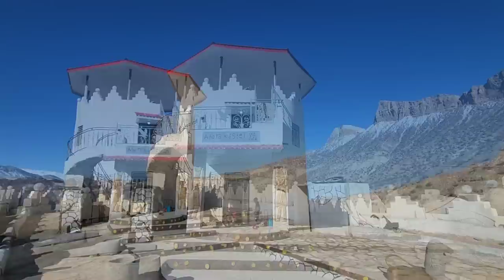Enchanting beauty of the castle: woodwork and painting of the castle gate by Hassan and Zulikha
As the sun casts its golden rays upon the tribal castle of Hassan and Zalikha, Hassan and Zalikha embark on a meaningful endeavor to plant trees around the castle grounds. With each sapling carefully nurtured and gently placed into the fertile soil, they sow the seeds of a verdant future. The air is filled with anticipation as they envision the castle enveloped in lush greenery, harmoniously blending with its ancient stone walls.
"The vibrant strokes of creativity come alive as Hassan and Zalikha embark on the artistic journey of coloring the castle gates. Armed with a palette of vibrant hues, they carefully select colors that reflect the spirit and vibrancy of their beloved tribe. Each brushstroke carries their passion and love for their heritage, transforming the once plain entrance into a captivating portal that welcomes visitors with a burst of colors."
"As the trees start to take root and the castle gates come alive with vivid shades, the surrounding landscape undergoes a stunning transformation. The fragrance of blossoming flowers mingles with the fresh scent of newly painted wood, creating an enchanting atmosphere. The castle stands proudly, adorned with nature's touch and the artistic vision of Hassan and Zalikha, inviting all who approach to witness the harmonious union of nature's beauty and human creativity."